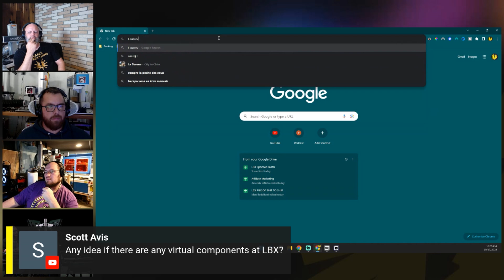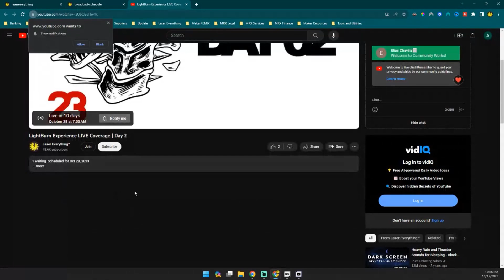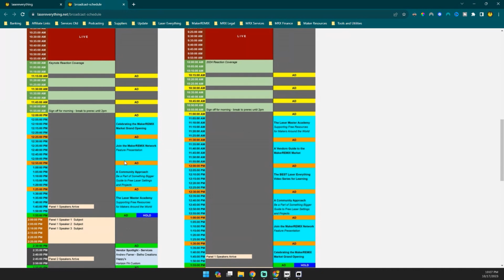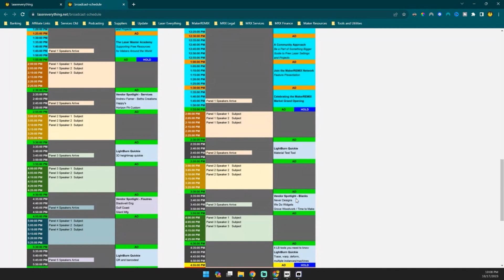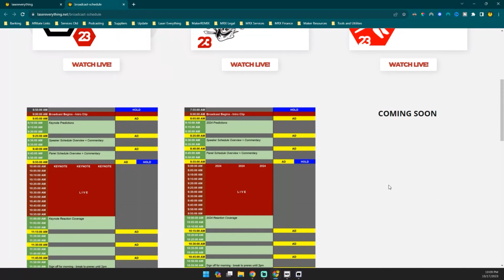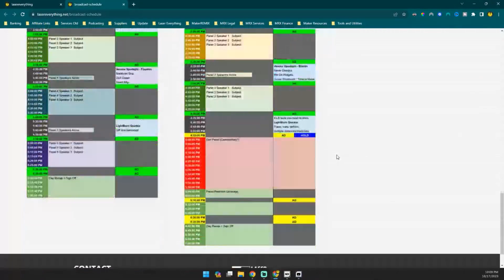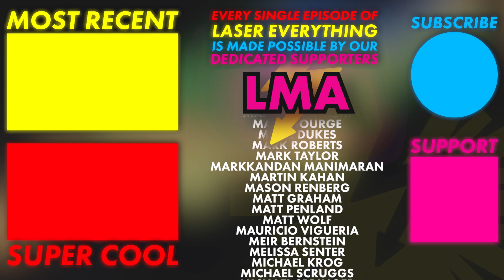[LS100] One HUNDRED episodes of this ridiculous laser show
Please join us for our celebration of the 100th episode of the Laser Source Podcast! Holy crap!